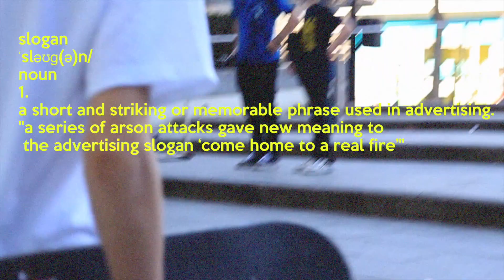SLOGANS BY TOM AUSTIN // IHATETOMAUSTIN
I HAVE BAAAARE RANDOM CLIPS ON MY COMPUTER AND I HAVE NO IDEA WHAT TO DO WITH THEM SO I PUT SOME OF THE TOGETHER AND WROTE SLOGANS FROM THE 70'S OVER THE TOP.

HOPE YOU ENJOY IT BECAUSE ITS VERY VISUALLY PLEASING GOD BLESS.

Add my snapchat yo: thetomaustin

COMMENT     SHIMO          IF YOU SEE THIS.

equipment used: Canon 600D
                            idk what lights i use but they’re cool
                            my face

like the video if you disliked it.

lol thanks bye x